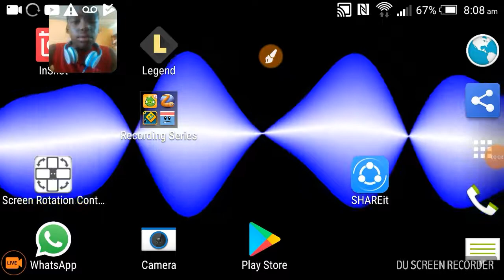The mission part1 (Geometry Dash)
Hey guys the video took a LONG time to upload,but no matter hope you guys enjoy,and also changing up a bit I'll be starting the next vid at 10:00 in Jamaican time so see you then.